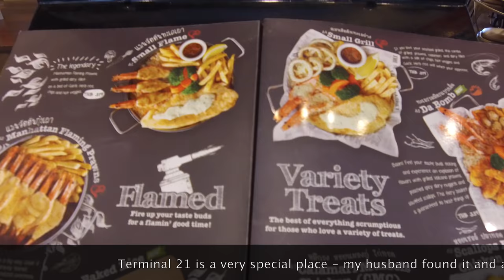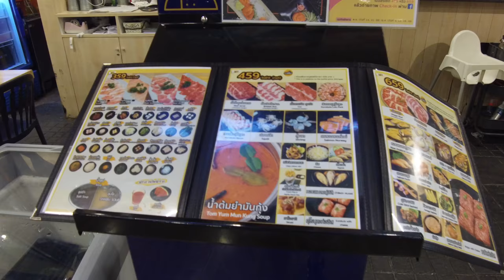4K Air-Conditioned Street Food in BANGKOK??? (prices)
Main reason to go to Bangkok? Food or street food actually. You can find it everywhere, it's delicious and cheap. If don't like the heat and pollution on the streets, we found a great place - you may like it too. What makes this video different? We travel and eat with our baby girl Natalia.